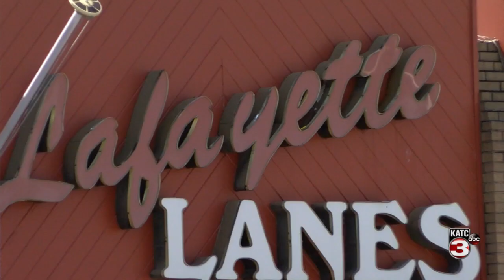Lafayette institution closing this week